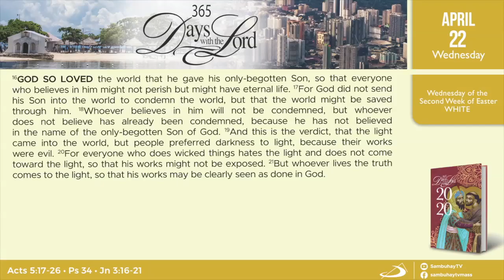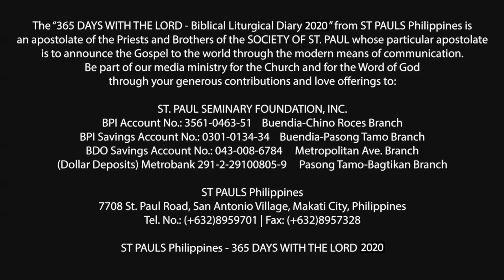365 DWTL | Wednesday of the Second Week of Easter | April 22, 2020